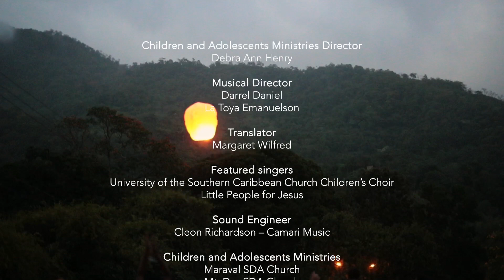I WILL GO CM Theme song 1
Caribbean Union Children's Ministries Department English Version of the IAD Theme Song:  I WILL GO.